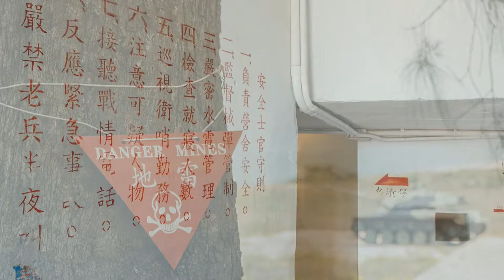Taiwan travel attractions and food Kinmen 金門／金寧景點美食懶人包